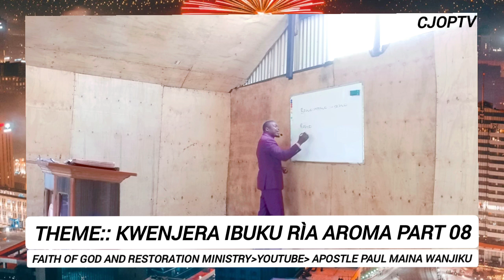THEME:: KWENJERA IBUKU RÌA AROMA part 08 ~ 8/9/2024~(Romans 1:9-14)